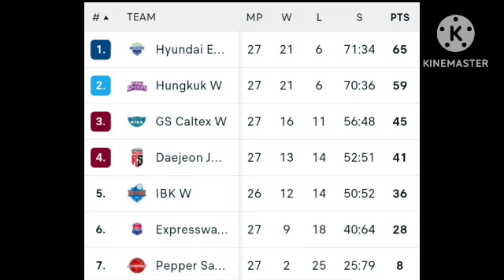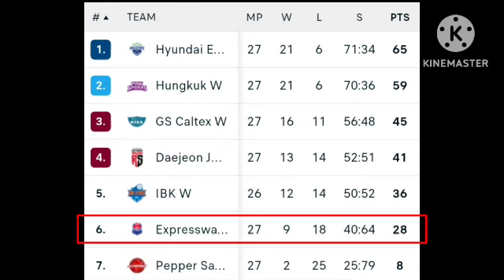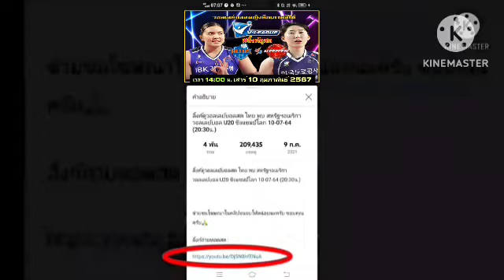ลิ้งค์ถ่ายทอดสด ⏰[14:00 น] IBK(พรพรรณ) พบ AI Pepper เสาร์ 10 ก.พ. 67 โคโว-วีลีก วอลเลย์บอลหญิง🇰🇷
วันนี้ห้ามพลาด ⏰[14:00 น.]
IBK(พรพรรณ) พบ AI Pepper
วอลเลย์บอลหญิง โคโว วีลีก เกาหลีใต้ 🇰🇷

วอลเลย์บอล ลีกเกาหลีใต้
วีลีก
V League